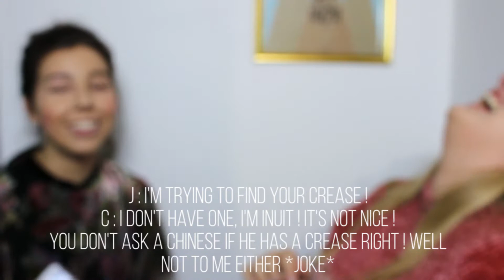BFF's MAKEOVER // I DO MY FRIEND'S MAKEUP / JoyRusco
HELLO !

For today's video I do the blind makeup challenge with one of my friends Clara. We had so much fun doing it so I hope you'll like it !

I really really hope that you're gonna like this video !

THANK YOU VERY MUCH FOR WATCHING ! See you in my next video !